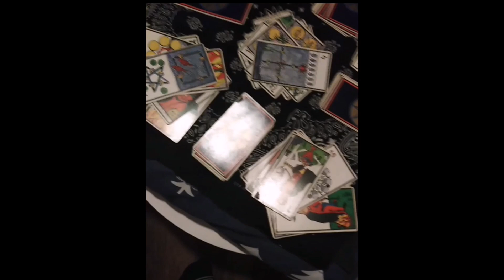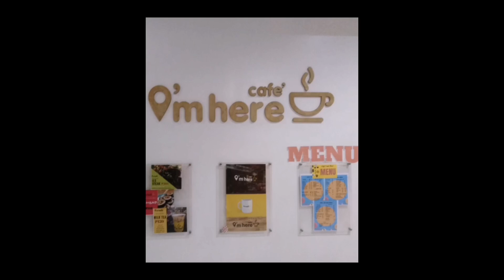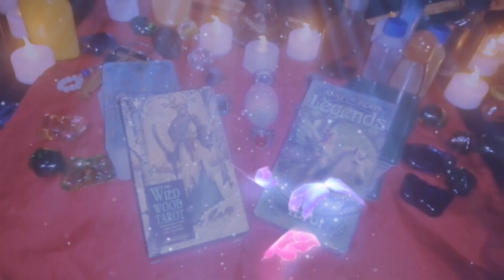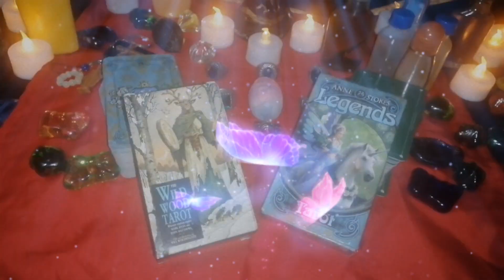MY PSYCHIC MEDIUM - 3C'S - CARDS - CHARMS - CHAINS AND SACRED ALTAR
Master A Psychic Healer

My VISIONS and PREDICTIONS are based on my Psychic abilities, Clairvoyant gifts, Aura, Tarot Card, Face and Palm Readings, etc..